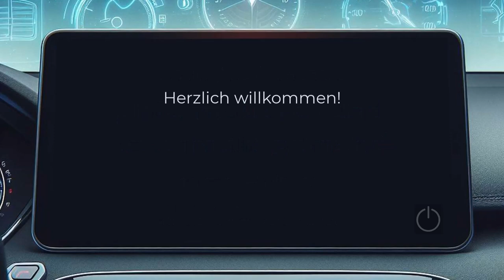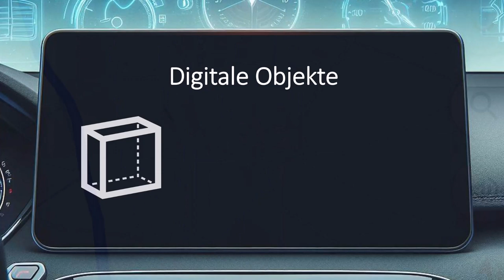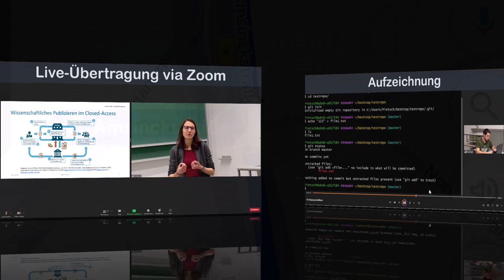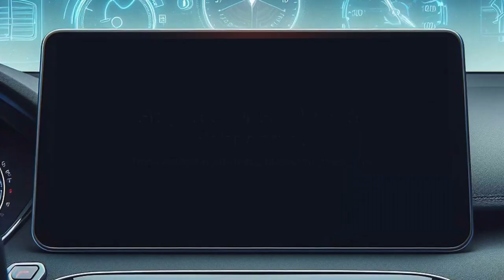Informations- und Datenmanagement - die Module/ Seminare an der UB Gießen.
In diesem Video stellen wir unsere Module/ Seminare Informations- und Datenmanagement vor.
Idee und Schnitt: 👨‍🎓 Frank Waldschmidt-Dietz (UB Gießen)
▶️ Inhalt:
00:00 Start
00:53 Themen
01:47 Seminar-Setting
02:20 Studentisches Feedback
02:53 Zielgruppen